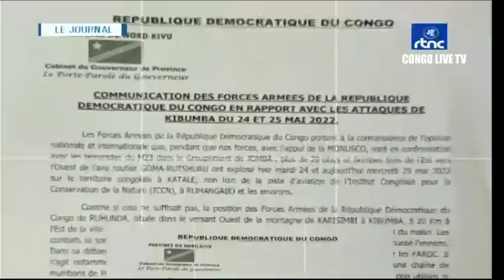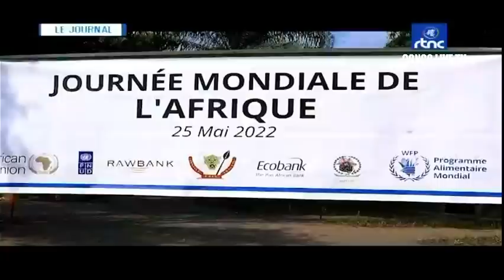🔴 RDC : BONNE NOUVELLE LES M23 REPOUSSE A PLUS DE 20 KM DE GOMA, LES REBELLES ABANDONNENT TOUT